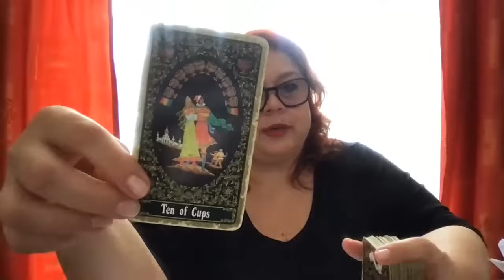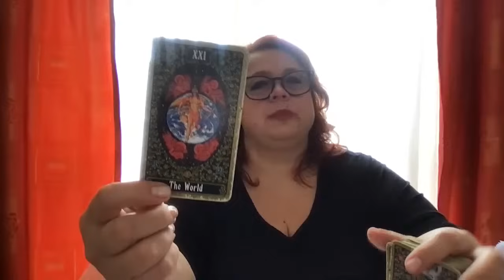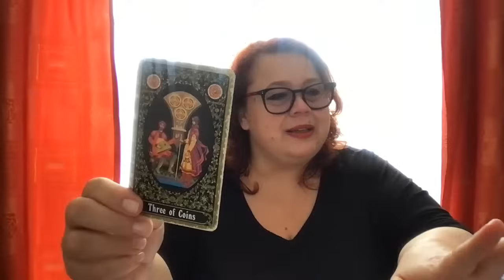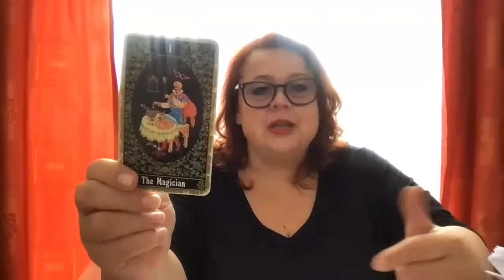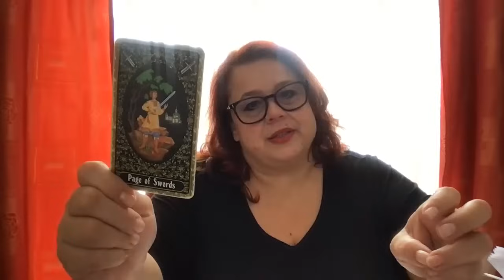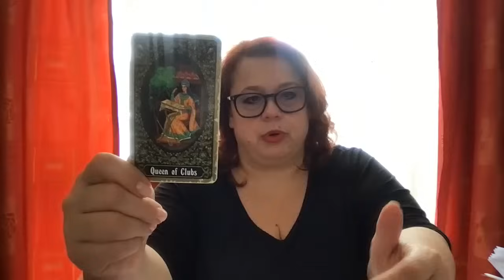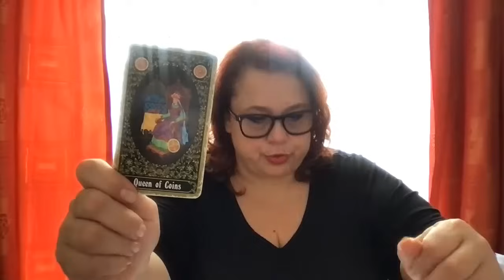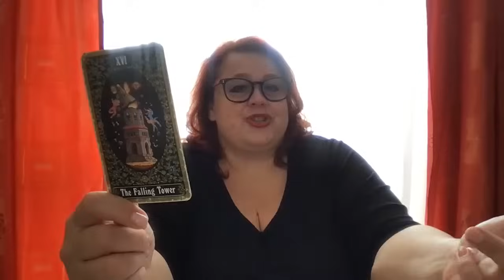ENERGETYKA DNIA 20.11.2024 💃💃💃Środa 💃💃💃. Horoskop dla wszystkich znaków!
❤️❤️❤️ WSPARCIE KANAŁU ❤️❤️❤️- będę WDZIĘCZNA za docenienie mojej pracy, dla DARCZYŃCÓW W PODZIĘKOWANIU wyciągnę kartę Anielską z indywidualnym przesłaniem w najbliższej energetyce na żywo 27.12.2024.

Dane do przelewu:
Magdalena Rutkowska
Millennium Bank
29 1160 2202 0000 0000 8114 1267

Zapraszam na INDYWIDUALNĄ wróżbę na każdy temat a w styczniu  lub w dniu urodzin na 💃❤️💃 Horoskop z Kart Tarota, miesiąc po miesiącu na NOWY ROK! ❤️💃❤️

Z moim kodem "MRO" otrzymacie 5% zniżki na zakupy w sklepie ezoterycznym tetra-sklep.com